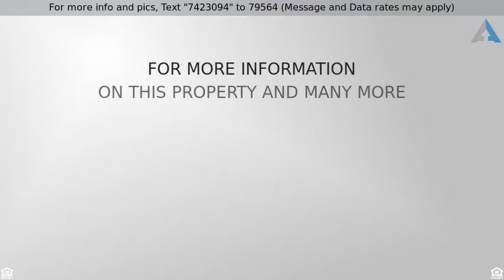Priced at $3,000 - 1207 Stonewall Drive, Mansfield, TX 76063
You will love this two-story home with a foyer and

You will love this two-story home with a foyer and stunning private study as you enter this home. It features an open concept kitchen and family room with a two-story ceiling. The gourmet kitchen is a chef's dream with tons of cabinets and counter space with a large work island.  When you want to relax, the master suite is the perfect escape with bow window, luxurious bath with walk-in shower and soaking garden tub and a to die for walk-in master closet. The family will love the game room & media room great for games or movie nights.